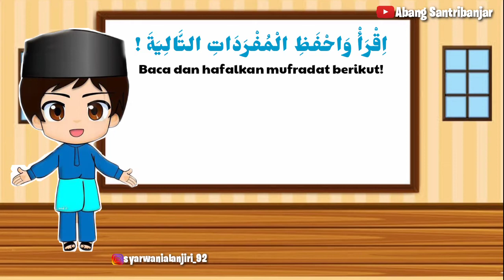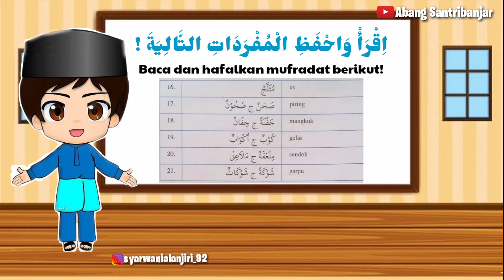BAHASA ARAB Kelas 5 MI || Pelajaran 7 فِي الْمَقْصَفِ (Di Kantin) MI ASSANABIL Banjarmasin.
Semoga bermanfaat.

Channel : Abang Santribanjar